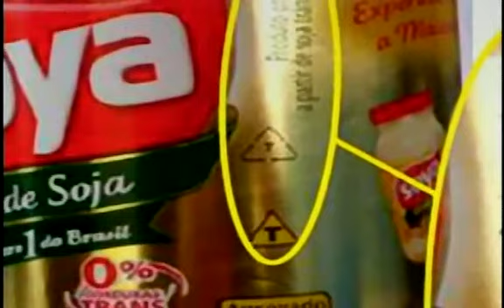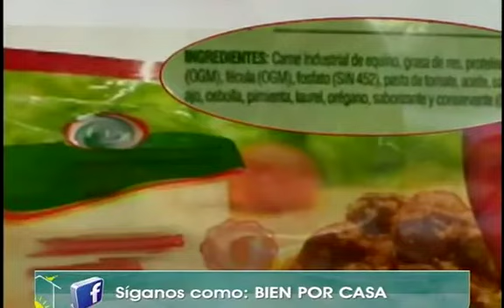Bien por casa : 17/10/13 - Cap 4